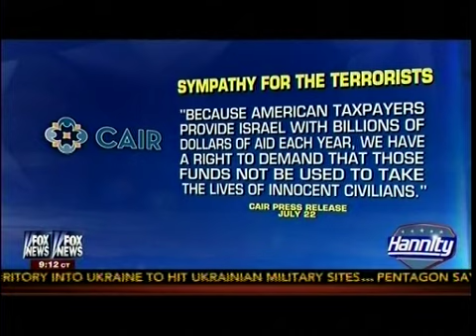Sympathy For The Terrorist - Hamas Vs Israel - Hannity